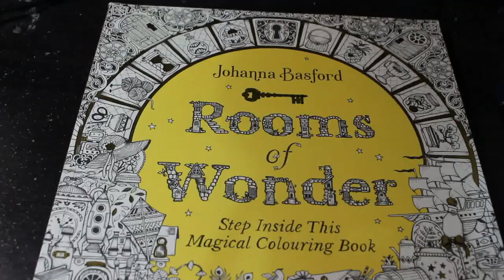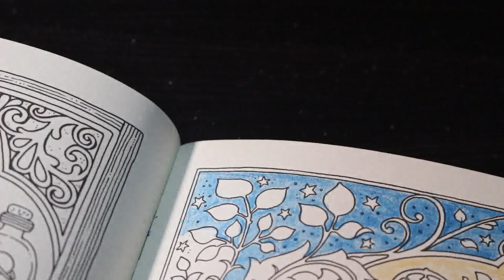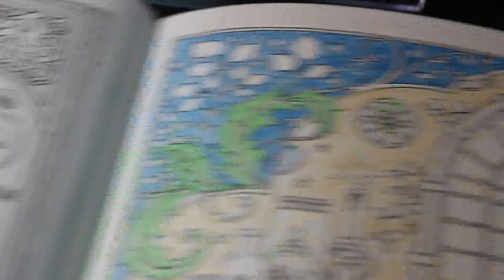Whipping the Wips Wednesday Rooms of Wonder by Johanna Basford Colour and Chat